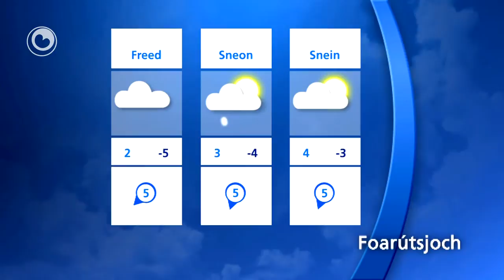It Waar fan 27 maart 2013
Foarútsjoch: Tongersdei ek noch winterwaar en oerdei droech waar. Freed wat snie en wat sinne. Yn it peaskewykein: sneon bewolking, wat sinneskyn en droech waar. Yn 'e nacht lichte froast. Peaskesnein en peaskemoandei droech waar mei geregeld de sinne derby. Yn 'e nachten noch altyd 1 of 2 graden froast.